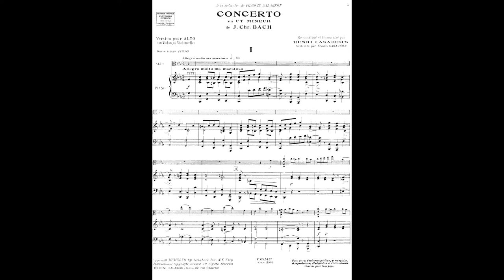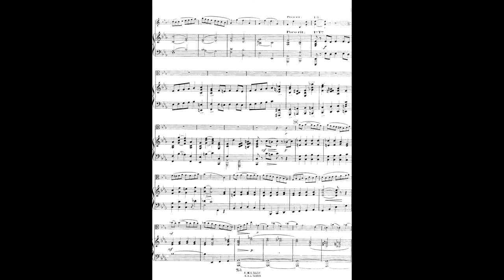Johann Christian Bach/Henri Casadesus - Concerto for viola in C Minor, mvt 1 (piano accompaniment)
Tempo is very "moderato", BPM. ca. 70.